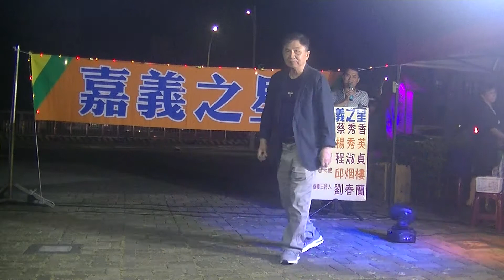薛克帆 誰能禁止我的愛 2022.11.12